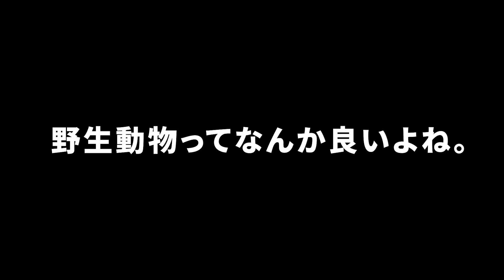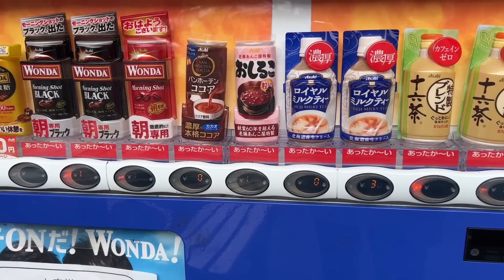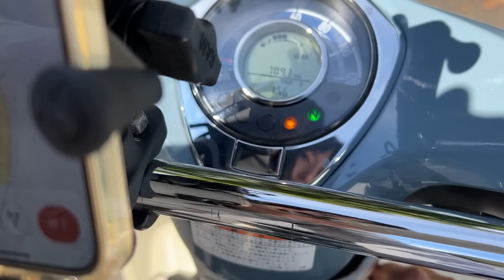スーパーカブに緊急事態発生！もう旅、終了かもしれない。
水道管の蛇口のようなランプが光ってる気がする。まさかの事件勃発！？旅って色々あるもんだね…波乱万丈の旅、はじまる。最後まで楽しんでいってくれると嬉しいです(^▽^)/　ちがみな